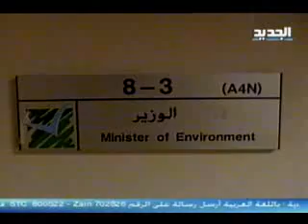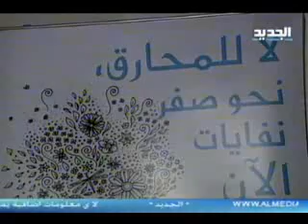قضية اليوم - الحلول كلفتها البيئية عالية - رامي الامين